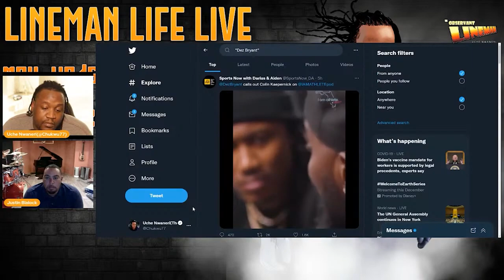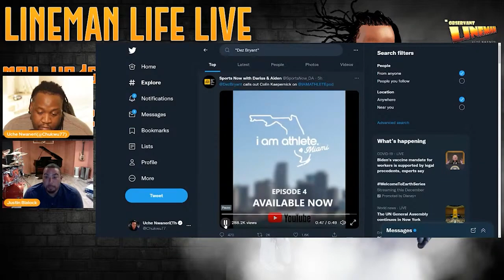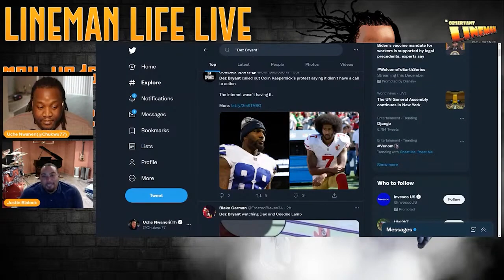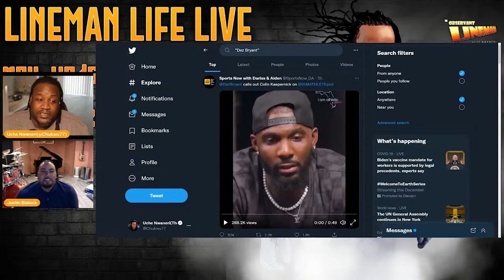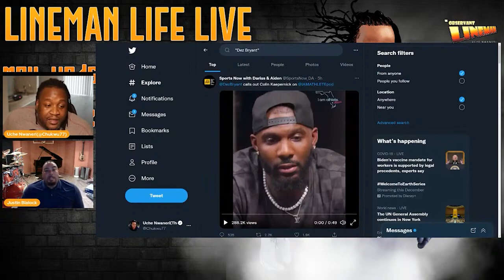SHOTS FIRED? Dez Bryant calls out Colin Kaepernick